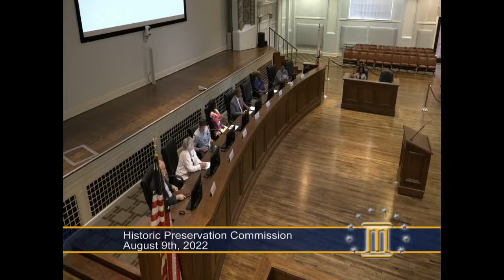HISTORIC PRESERVATION COMMISSION (8/09/22)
Historic Preservation Commission
Date:
08/09/2022 5:30 PM - 6:30 PM

Location:
Montgomery City Hall
103 North Perry Street

HISTORIC PRESERVATION COMMISSION

I. Approval of Actions from the June 14, 2022

II. National Alliance of Preservation Commissions Conference report

III. Mapco update (if any)

IV. Other business

V. On this day:
• 1803: Robert Fulton tests his steam paddleboat on the River Seine, France. The boat sank.
• 1859: Otis Tufts patents the first passenger elevator in the US